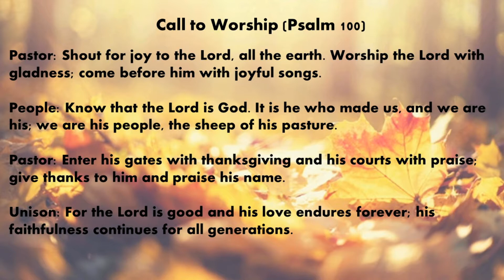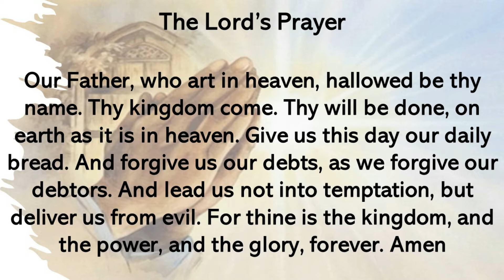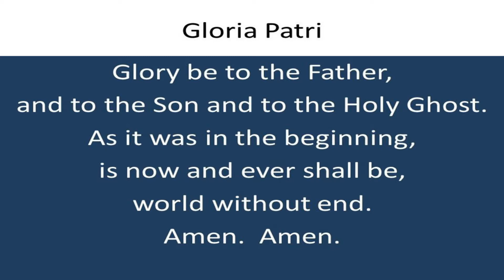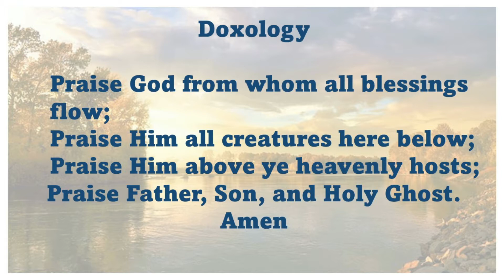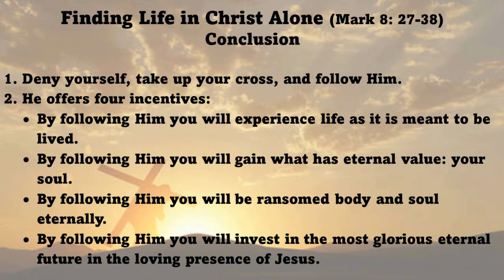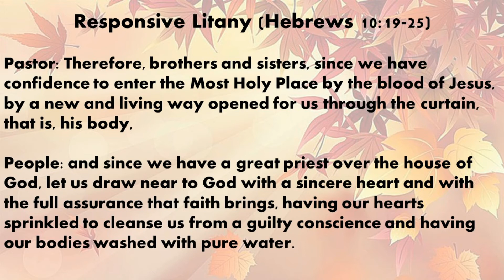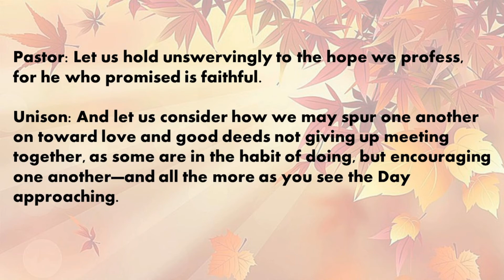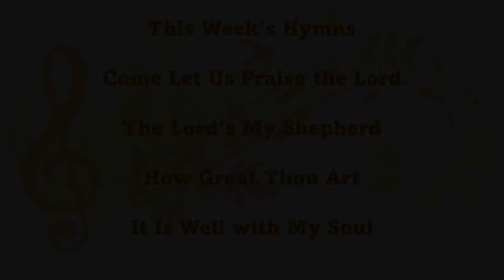September 12 2021 Christ Presbyterian Church Novi MI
Christ Presbyterian Church premiere virtual service for September 12, 2021 Message by Dr. James N. McGuire Senior Pastor entitled The Universal Terms to Follow Christ. This premiere will begin on Sunday, September 12, 2021 at 10:30 AM.